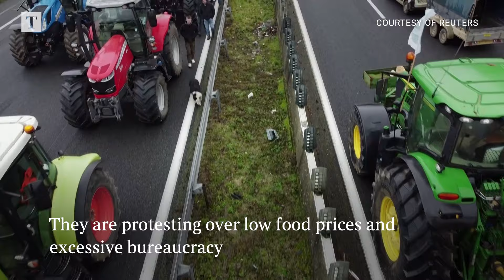French farmers block highway towards Paris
Farmers blocked one of France's main motorways linking Paris with the northern city of Lille, the Benelux and Britain on Friday, causing kilometers of traffic jams as a nationwide protest movement caused the first major traffic disruptions around the French capital.

Local farming unions have called for roadblocks in and around Paris on Friday to step up pressure on the government, which the farmers accuse of not doing enough to help them cope with what they say are low food prices and excessive regulation.

The government is rushing to ease tensions with farmers as tractor convoys are expected to paralyze traffic around the capital in the afternoon, just before the prime minister is expected to address their concerns in a broadcast speech.